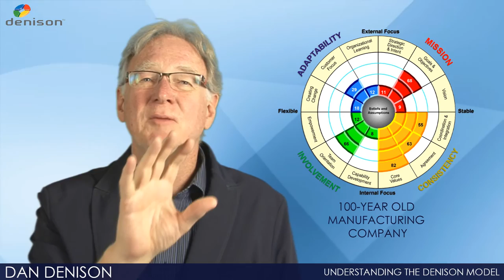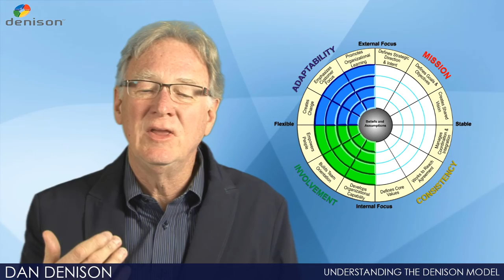Understanding the Denison Model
Dan Denison, Chairman & Founding Partner of Denison Consulting, provides an overview of the Denison Model and the link between organizational culture and business performance.